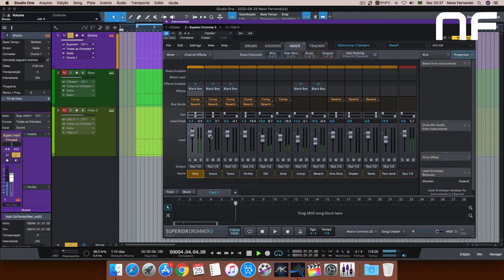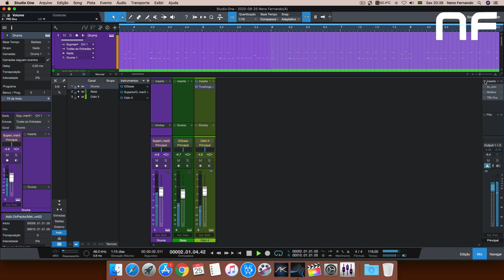Ez Bass - Odin II - Superior Drummer 3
Creating new musical ideas.